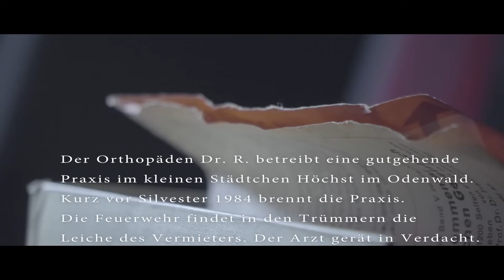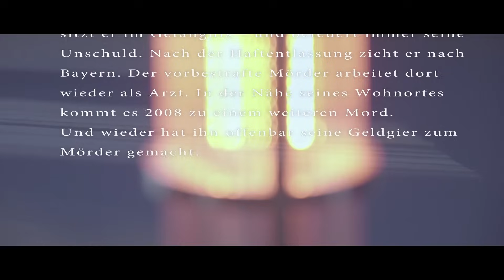Doktor Mord | Verurteilt! - Der Gerichtspodcast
Der Orthopäde Dr. R. betreibt eine gutgehende Praxis im kleinen Städtchen Höchst im Odenwald. Kurz vor Silvester 1984 brennt die Praxis. Die Feuerwehr findet in den Trümmern die Leiche des Vermieters. Der Arzt gerät in Verdacht. Die Ermittler fragen sich: Musste der Vermieter sterben, weil der Orthopäde mit dem Brand die Versicherung betrügen wollte? Dr. R. hatte Pläne, in eine größere Praxis nach München zu ziehen. Der Orthopäde leugnet hartnäckig. In einem Indizienprozess spricht ihn das Landgericht Darmstadt schuldig. 17 Jahre lang sitzt er im Gefängnis – und beteuert immer seine Unschuld. Nach der Haftentlassung zieht er nach Bayern. Der vorbestrafte Mörder arbeitet dort wieder als Arzt. In der Nähe seines Wohnortes kommt es 2008 zu einem weiteren Mord. Und wieder hat ihn offenbar seine Geldgier zum Mörder gemacht.